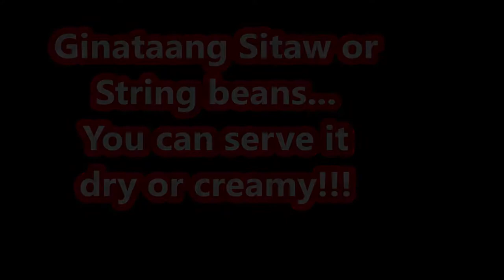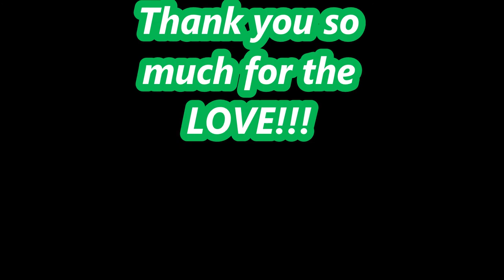LUTONG BICOL. How to cook Ginataang Sitaw...You can serve it dry or creamy! So yummy...真的很好吃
Ingredients:

String beans or sitaw - 1/2 kg
Ground pork - 1/4 to 1/3 kg. (you can also use deboned tinapa o pritong galunggong, fried or grilled tulingan)
Lemon grass or tanglad (pound and tie into knots)
Chopped ginger
Chopped onion
Chopped garlic
Green or red chili (optional)
Red bell pepper (optional)
Coarse black pepper
Sugar 1 tbsp.
Pure fresh coconut milk - 3.5 cups
Vinegar - 1 tbsp.
Fish sauce or patis to taste

Procedure:

1. Cook the meat. (If you are using fish, it can be added once the string beans (sitaw) are already cooked.)
2. Add the lemon grass, ginger, onion, garlic, chili, black pepper, fish sauce, sugar and vinegar.
3. Pour the coconut milk and let it boil.
4. Add the string beans.
5. Add the bell pepper once the string beans are cooked.
6. Season salt and sugar to taste. You can serve it creamy.
7. However, if you want it dry, you may increase the heat to dry the coconut milk faster and its oil comes out.